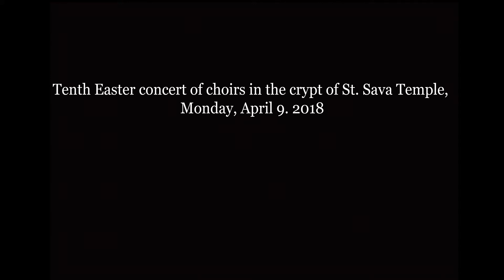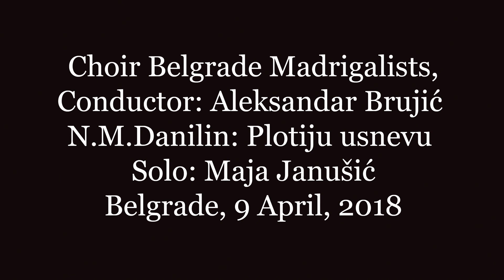Tenth Easter concert of choirs in the crypt of St. Sava Temple, Monday, April 9, 2018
Choir Belgrade Madrigalists,
Conductor: Aleksandar Brujić
N.M.Danilin: Plotiju usnevu
Solo: Maja Janušić
Belgrade, 9 April, 2018